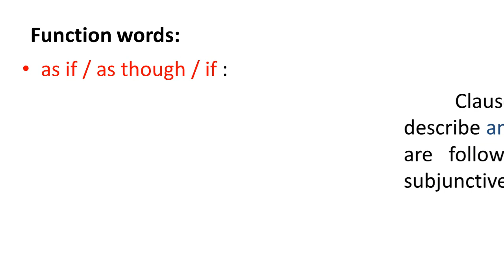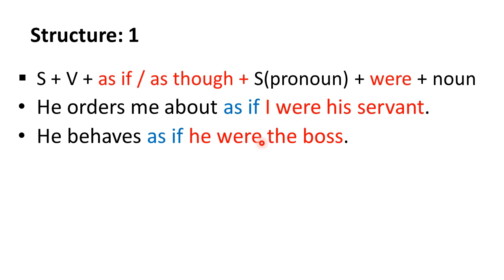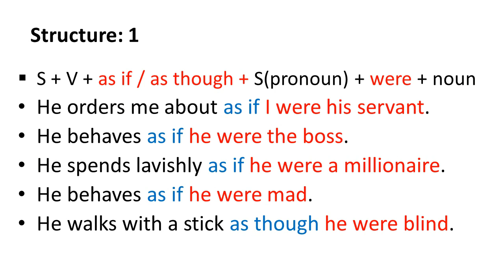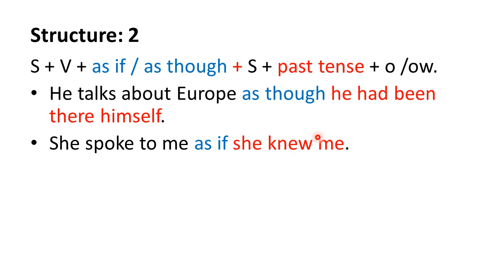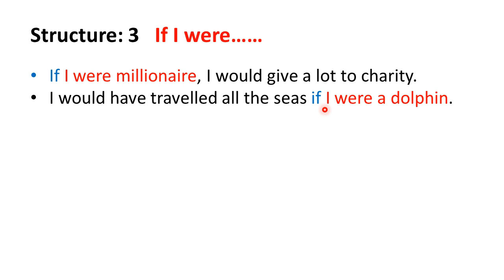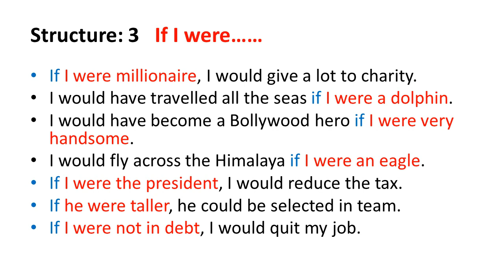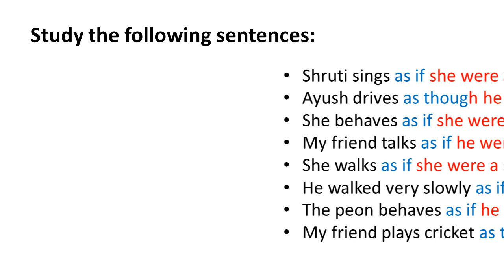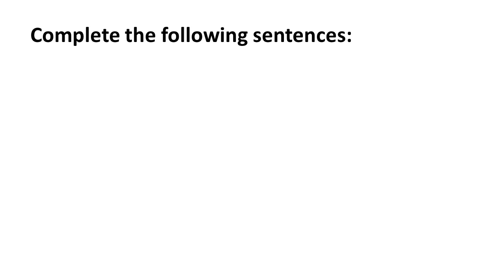STD 11/12 | ENGLISH | GUJ MED | TOPIC - F8 MAKING SUPPOSITION | VASISHTHA E-LEARNING SERIES